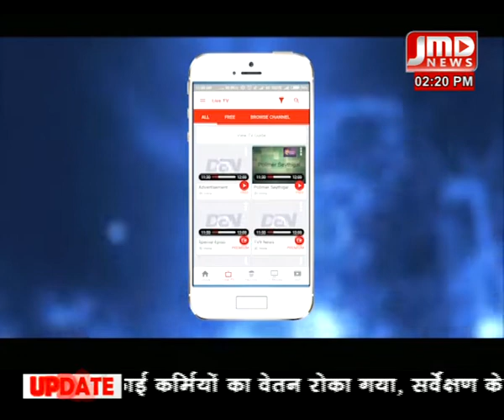यूपी की शिक्षा पर सुनिये क्या कहती है यूपी की जनता - 03- aug- 18 / 2 PM